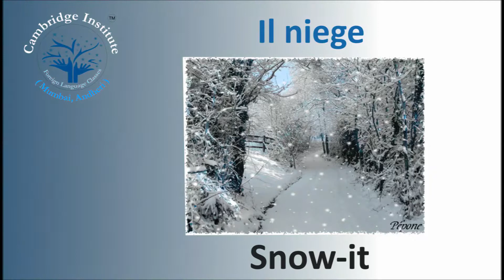weather in french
French is spoken as a first language in France,
Haiti, Monaco and in parts of Switzerland, Belgium,
Canada, and the US (notably in parts of Louisiana and
 New England region), and by various communities
elsewhere.